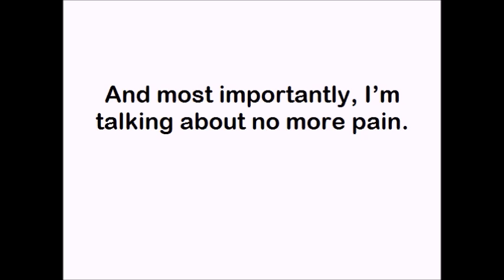Neuropathy Miracle Review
Hey, my name is Flora Terpstra and I have prepared a short review of the awesome benefits of the Neuropathy Miracle. Below is some general information about neuropathy.

Peripheral neuropathy, like its' more generic base name "neuropathy," is a blanket term for a neurological disease that affects the peripheral nervous system of the human body.

The primary initial symptoms of peripheral neuropathy can vary from individual to individual, but some common symptoms have come to be recognized as indicative of peripheral neuropathy, and anyone experiencing these symptoms should certainly see their primary care physician.